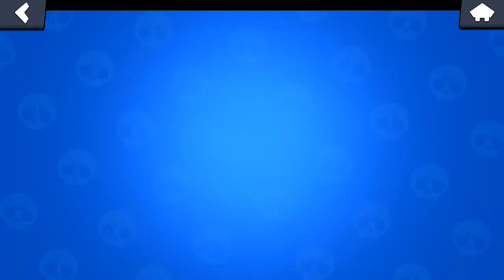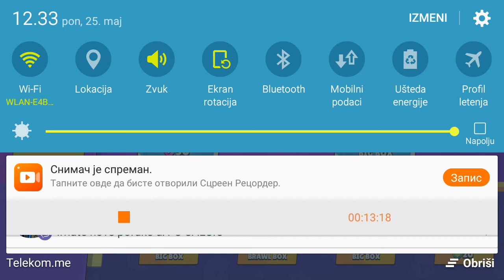BRAWL STARS!!!!!!! OTVARAMO MEGA BOX!!!!!!!!